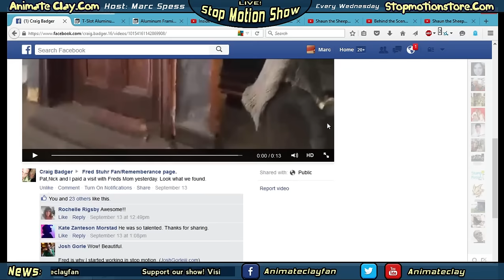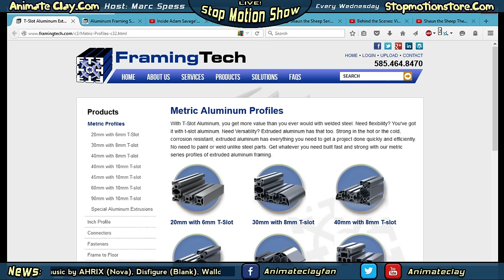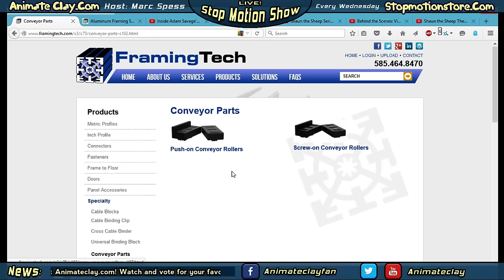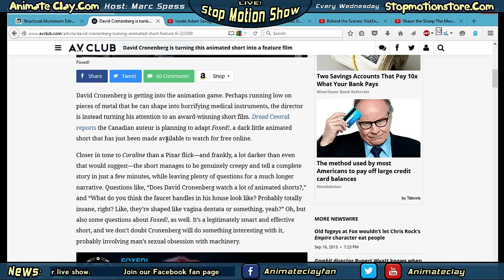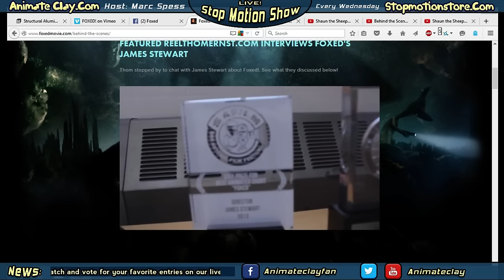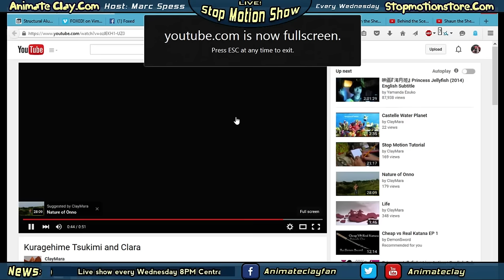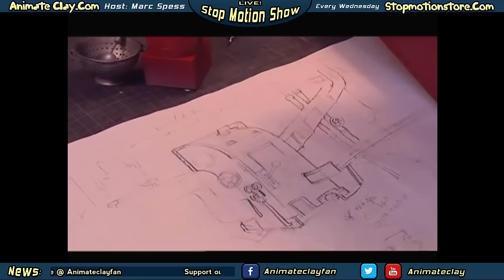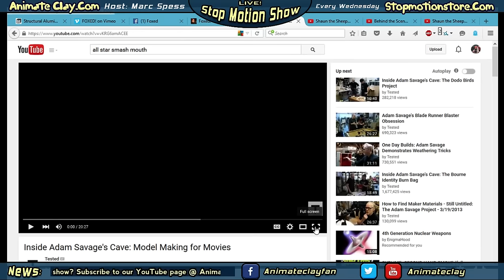Live Stop Motion Podcast #33 New Fred Stuhr footage, Framing Tech, Adam Savage Model Kits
Tonight we'll talk about Framing Tech, Adam Savages Model Kits, Stop Motion News and Shaun the Sheep - behind the scenes!